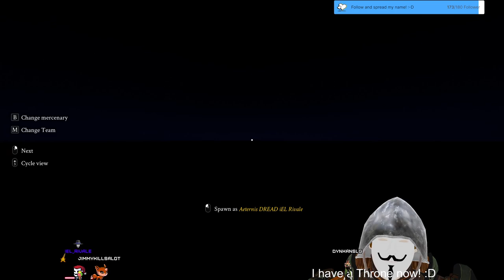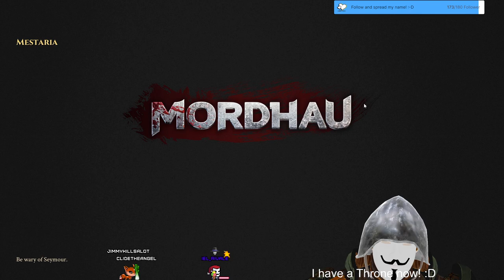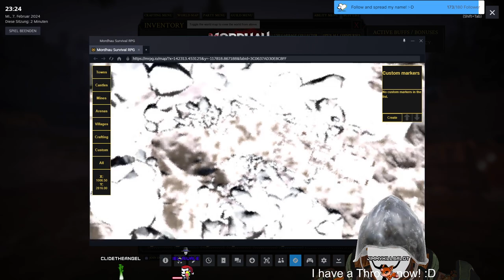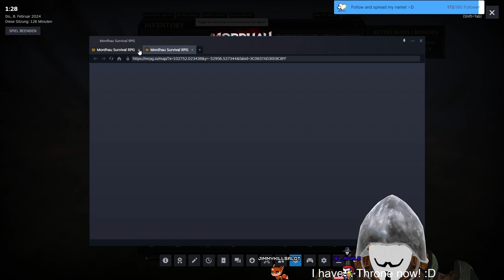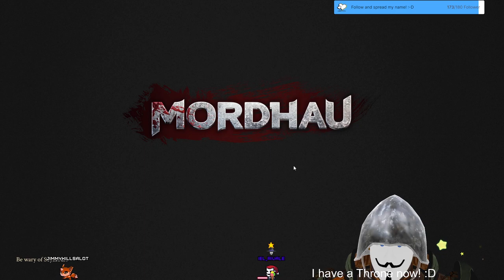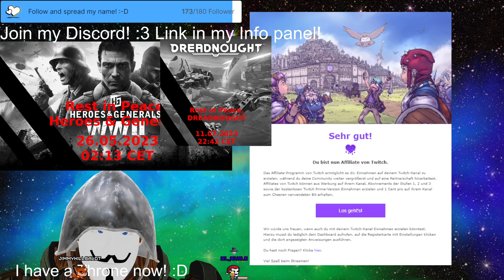Stream 301⚫Aeternis Dread⚫round 2! Now with more📖KNAWLEDGE!📖Later more Survival RPG :3 3D V-Tuber